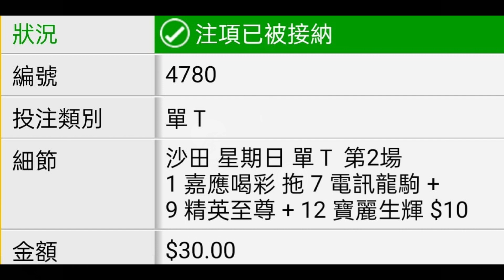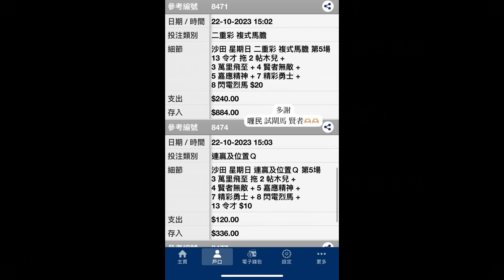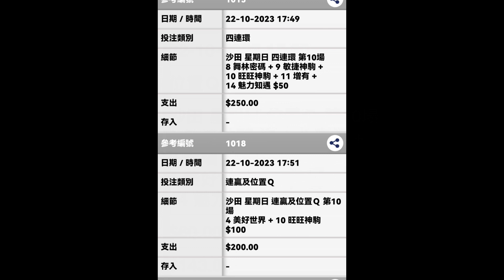【賽馬貼士】2023-10-22 重點報告 賽馬 喱民 kennie喱民#(市井喱民)